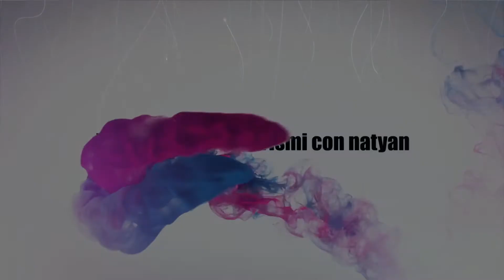L’Anno che Verrà? – Studio Gayatri Monza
Se diventassi un pittore (cosa assai improbabile per uno che non riesce nemmeno a disegnare un’ochetta) mi piacerebbe unire disegno e poesia. Proverei a dipingere la voce del buio, oppure i colori del vento, oppure ancora il bisbigliare dei fiori. Animerei ciò che appare inanimato e lo farei parlare, cantare e danzare. Dipingerei il matrimonio tra una pietra e una stella per imparare a contemplare la distanza che intercorre tra la materia e l’eternità!”. Felice giorno Amici carissimi, non fateci caso, ogni tanto mi sveglio con l’utopite acuta.
Del resto…
"Da giovane volevo cambiare il Mondo e, senza rendermene conto, più lottavo per liberarlo e più lui imprigionava me, rendendomi schiavo delle mie ideologie e delle mie fanatiche utopie. Oggi mi accontento di dare sostegno ai piccoli Mondi custoditi nei Cuori degli Amici e delle Amiche che cercano la mia compagnia. Senza voler cambiare nessuno ci modifichiamo a vicenda, inconsapevolmente, conversando di filosofia, d’amore e di poesia; senza grosse pretese. E forse, più che migliorarci reciprocamente, potrei dire che ci nutriamo in allegria. E che il resto vien da sé!”
Un anno didattico è finito Amici carissimi e io mi ritiro per prepararmi interiormente per il prossimo…
Come sempre… tante novità…
Vi terrò felicemente aggiornati… promesso…
Ci rivediamo a settembre 2019
Un bacione dal Cuore a tutti…
natyan